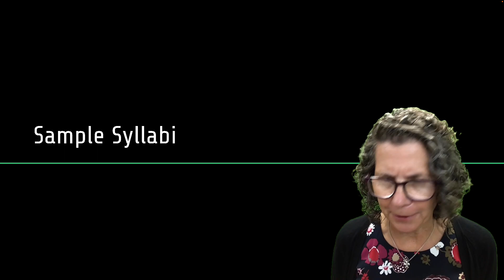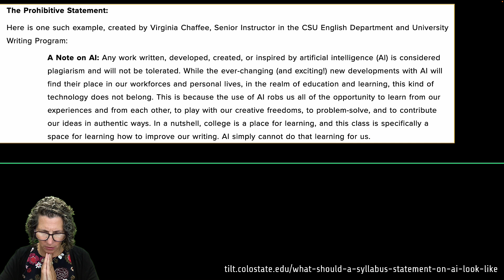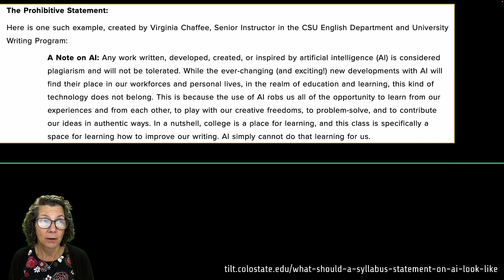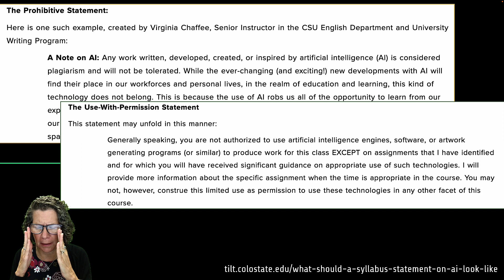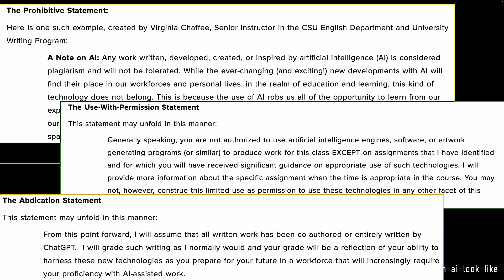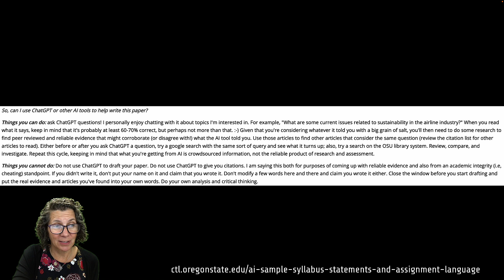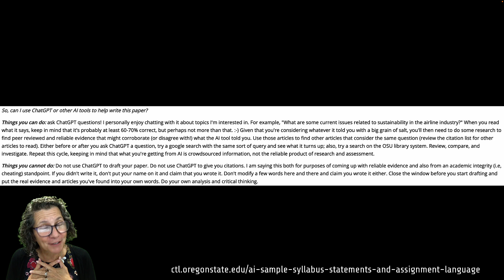Sample Syllabi with AI